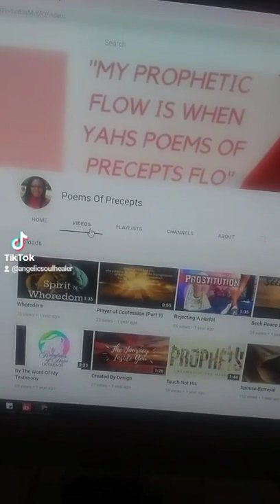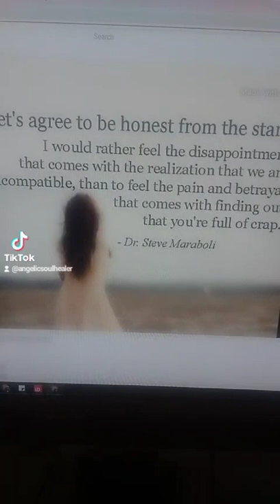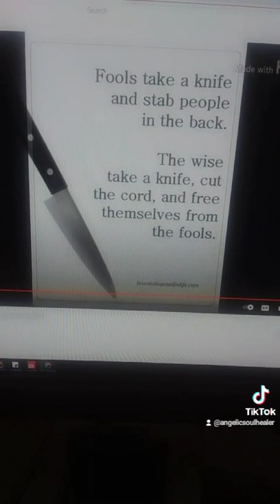When Yahs Precepts Flo❗❗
“Before I was formed in the womb Yah knew me, and before I was born Yah set me apart and appointed me as a prophet to the nations.” Angels are sent by God to protect us so that we are able to inherit God’s kingdom in heaven. Angels are servants of God that carry out His will and work for our good. Here, we are given protection and shelter by the angels by their ability to assist us in our deliverance from sin and being gifted by eternal life in heaven. Therefore, angels are only servants—spirits sent to care for people who will inherit salvation! For He will command His angels concerning you to guard you in all your ways. Bless the LORD, all His angels mighty in strength who carry out His word, who hearken to the voice of His command. Thousands upon thousands attended Him, and myriads upon myriads stood before Him. The court was convened, and the books were opened. Then the King will say to those on His right, 'Come, you who are blessed by My Father, inherit the kingdom prepared for you from the foundation of the world! The angel of the LORD encampeth round about them that fear him, and delivereth them! That ye be not slothful, but followers of them who through faith and patience inherit the promises…And if children, then heirs; heirs of God, and joint-heirs with Christ; if so be that we suffer with him, that we may be also glorified together!

The Glory In My Story

AngelicSoulHealer
Healing connects the body, mind, and heart so that the soul can be set free!